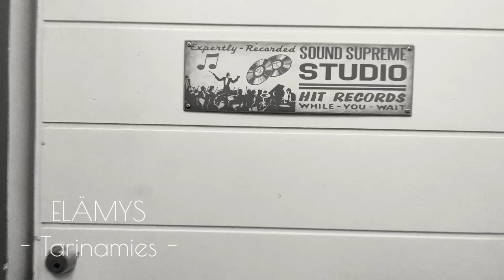Elämys - Tarinamies (Musiikkivideo)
Elämyksen toinen musiikkivideo ja järjestykseltään kolmas single nimeltään Tarinamies.
Kappale löytyy myös 1.6.22 ilmestyvältä albumilta.
Kappaleella vierailijana Janne Saksa.

Kappale äänitetty Sound Supreme- studiolla Hämeenlinnassa
Videon kuvaus: Olli Myyrä